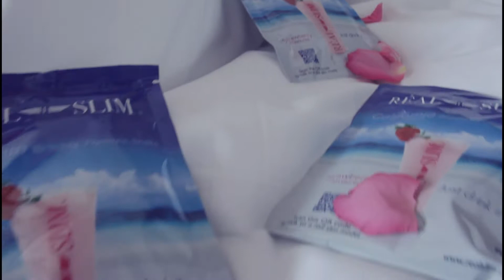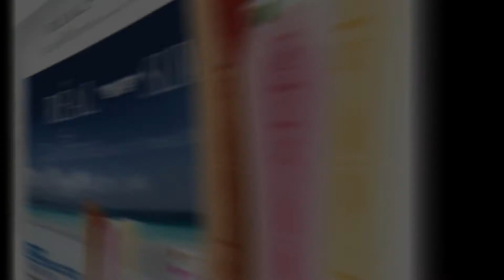Réal Slim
Made in Australia with lots of love.